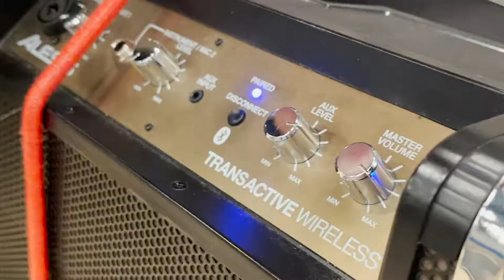winter guard 2020 2021